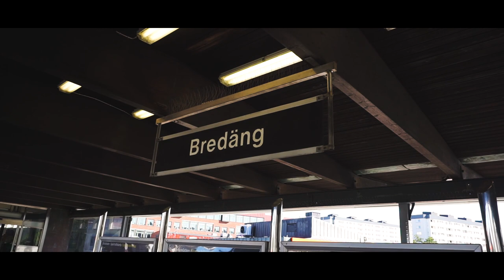Gamla Stan | Stockholm Travel Film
Short film about Gamla stan, the Stockholm old city, with my Sony a6000.